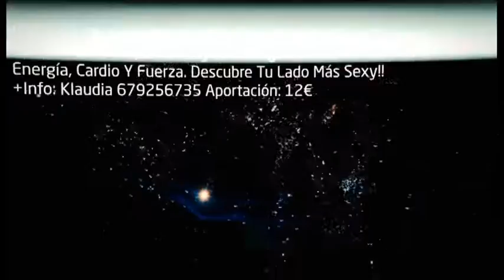VÍDEO Programación NOVIEMBRE 2016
Ayúdanos a difundir compartiendo"
¡¡¡CULTURA PARA TODOSSS!!! ヅ

Programación NOVIEMBRE 2016

★MIÉRCOLES 2 - 21:00hs. "Taller de Teatro y Formación de Grupo" (Nivel 1/B) 1ª Gratis. 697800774
VIERNES 4 - 21:30hs. “Kancaneo Teatro” (Improvisación Teatral) Como cada primer viernes de cada mes + Tapas a 1€/1,50€ (Veganas y Vegetarianas) + 23:30hs. DJyProyecciones (Reggae/Dub…). Entrada libre
SÁBADO 5 - 21:30hs. "Noche Española" Concierto: “Cuadro Flamenco Kallardó” (Compás & Tacón) Cante: Rafael Vargas "El Chino", Guitarra: Miguel de Kallardó, Percusión: Pedro Perez "El Pepe" + 23:30hs. DJyProyecciones: (Flamenco, Rumba, Rock…). Entrada libre
DIUMENGE 6 - 18:30hs. Teatre: "Barraca Horror Show" (Humor, Terror, Teatre en Valencià) Els còmics de Circorama us faran viure intenses emocions amb l'únic espectacle de terror genuinament valencià. Aportación anticipada: 4€ En puerta 6€
VIERNES 11 - 21:30hs. "Noche De Rock" Presenta: Supernova Tributo a Oasis, + Javilion (Cantautor Poprock Telonero). Supernova: Dani Díaz, Guitarra Y Vocalista 2, Javier Benlloch "Javilion" vocalista 1 y guitarra. + 23:30hs. DJyProyecciones (Clásicos del Rock). Entrada libre
★SÁBADO 12 - 17:30hs."Mindfulness, Relajación y Bienestar Psicológico" Inscripción e info: Noelia
SÁBADO 12 - 21:30hs. "Electronic Indian Night" Concierto: "Shilenath" (Indian Electronic Psydub). Sitar, Violin, Electronika, Percu... + Invitad@s + Menu Hindú 4€ +23:30hs. DJyProyecciones: (Electronic Indian Fusión). En. libre
VIERNES 18 - 21:30hs. Circo/Teatro: "Alerta Roje" por Roge Magdaleno. Espectáculo de malabares y humor para toda la familia + DJyProyecciones (Música Para Malabares). Ent. libre
SÁBADO 19 -18:00hs. “Clase Especial De Yoga Kundalini Y Meditación”. Fortalece tu cuerpo, limpia tu mente, equilibra tu energía. +Info: Rocio 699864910. Aport.: 7€
SÁBADO 19 - 21:30hs. "Noche De Rock" Concierto: "Malas Kartas" (Pop/Rock) Rafa: Guitarra y voz , Andrea: Voz y Coros , Jorge: Bajo , Adri Rentero : Guitarra , Sevi: Percusión + 23:30hs. DJyProyecciones: (Rock) Entrada libre
★VIERNES 25 -17:30 a 19:30hs."Clase Intensiva Dancehall y Twerking" Energía, Cardio Y Fuerza. Descubre Tu Lado Más Sexy!! +Info: Klaudia 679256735 Aportación: 12€
VIERNES 25 - 21:30hs. Concierto: “Guitarras del Mediterráneo” Toni Cotoli (Clásica) y Javier Zamora (Flamenca) + 23:30hs.DJyP. (Música del mundo). Aportación:6€
★SABADO 26 - 18:00hs."Concierto De Didgeridoo Y Cantos De Mongolia" con Masaje Sonoro e introducción al Canto Armónico.  +Info: Enrique 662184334. Aportación: 5€
SÁBADO 26 – 21:00hs. "Noche Buenrollera" Concierto: "Las Teclas del Globo” (The Globo Collective en acústico) con Elio en guitarra y voz; Fran en piano y voz y Lucas en percusión y voz + Invitadxs + 23:30hs. DJyProyecciones (Rumba/Reggae/Dub ). Entrada libre
MIÉRCOLES - 18:30 a 20h."PANORAMA CULTURETA" radiomalva.org 104.9FM
Fusio-Producciones (Organización de Eventos y Espectáculos...)

ENVÍA TU PROPUESTA ARTÍSTICA
Fusionart  Multiespacio
Calle de Juan Giner, 5 ~BENIMACLET~ Valencia